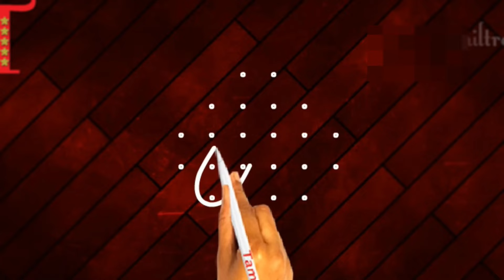Best Rangoli for Friday and Tuesday, Easy Daily Rangoli collections for beginners, Muggulu kolam